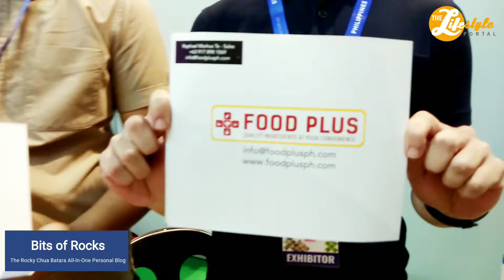Young Chinitos Reveal Something About the Food Plus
In time of the celebration of the Chinese New Year, Runner Rocky took part covering the first ever Food and Hotel Expo in the SMX Convention Center in the SM Mall of Asia, February 16, 2018. And two of the exhibitors are the two young chinitos who are running a business called the "Food Plus."

What is Food Plus and how does it provide service to the customers?!

Blogs:
• Fitness & Sports: